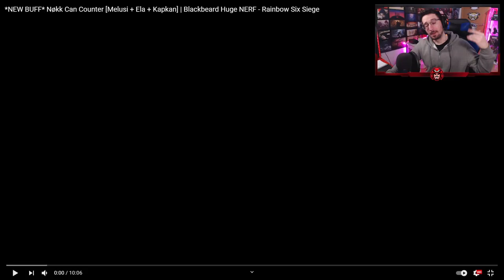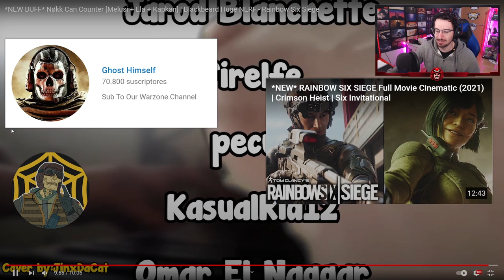FECHA OFICIAL de CRIMSON HEIST | Caramelo rainbow six siege crimson heist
FECHA OFICIAL de CRIMSON HEIST en este Gameplay de Rainbow Six Siege español en Crimson Heist.